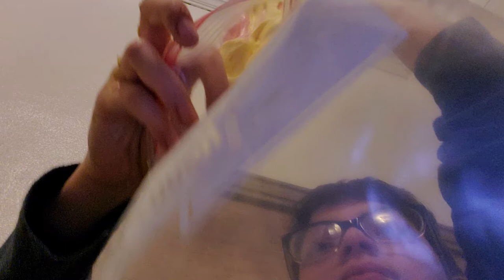I Found this at your Mom's House - Slime #12 Ft. Rebe and Kiro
Rebe's Channel: Flash Games and Vlogs Cousin Girl
Kiro's Channel: Juan Carlos Godoy